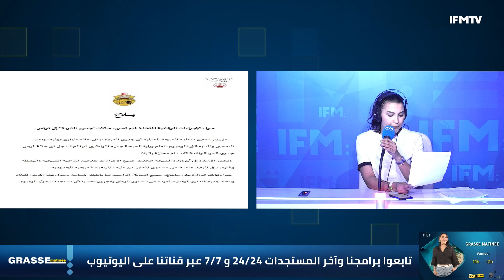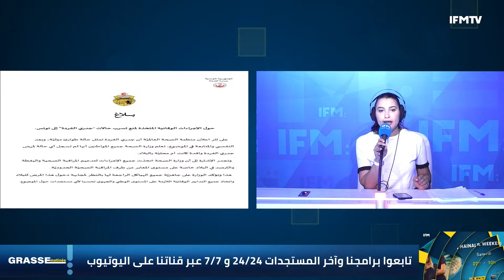منظمة الصحة العالمية تطلق حالة طوارئ عالمية بسبب جدري القردة وهذه أهم أعراضه و مدى خطورته